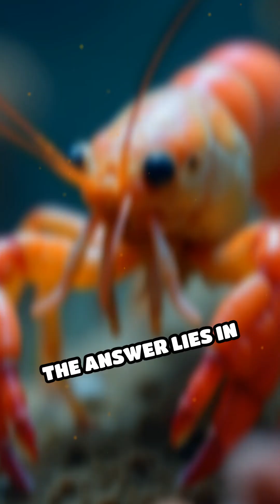Meet the Pistol Shrimp: Ocean's Deadliest Snap!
Everything you think you know about ocean creatures is about to change. Discover the shocking power of the pistol shrimp!